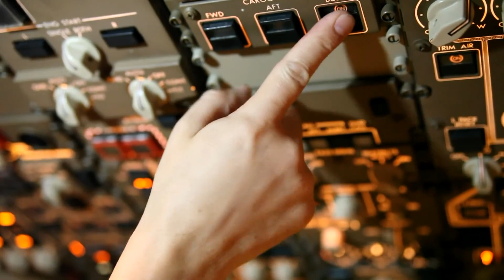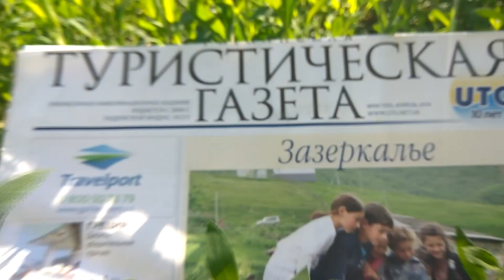РОССИЯ 2020| Границы России открылись для отдельных лиц. Кто может въезжать в страну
Россия открыла границы для некоторых категория. Въезд в Россию разрешен иностранным спортсменам  и тренерам. Распоряжение подписанное М. Мишустиным №2151 от 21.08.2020 г.